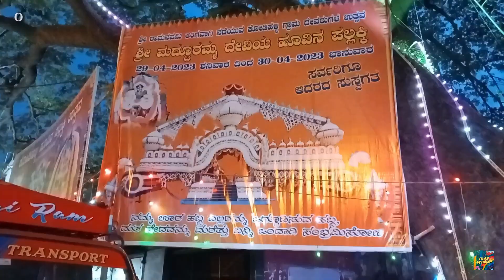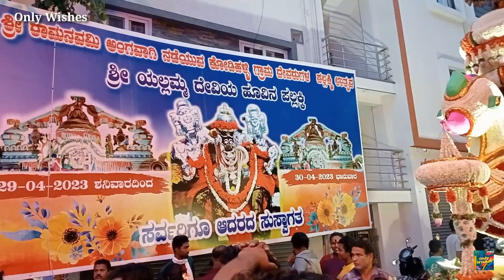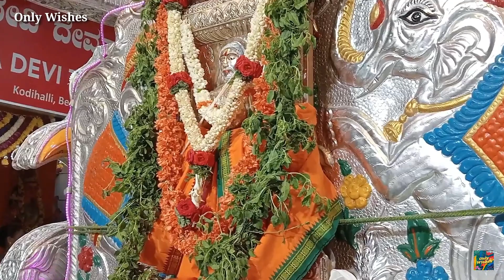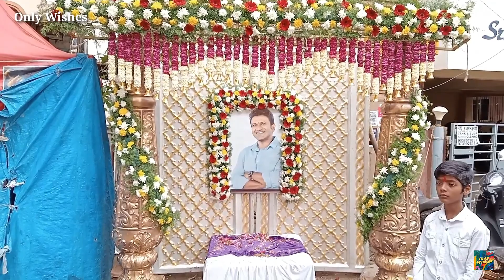Kodihalli Hoovina Pallaki Utsava 2023 | ಕೋಡಿಹಳ್ಳಿ ಹೂವಿನ ಪಲ್ಲಕ್ಕಿ ಉತ್ಸವ | Kodihalli Car Festival 2023